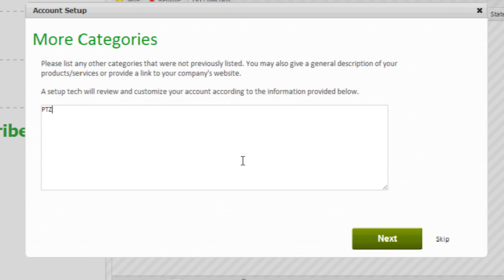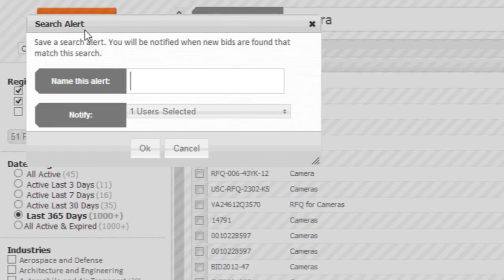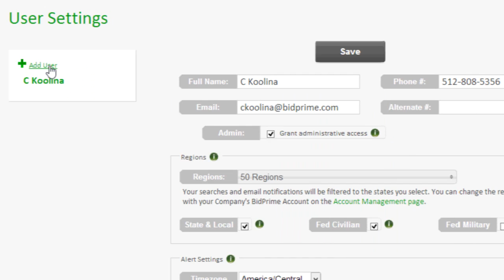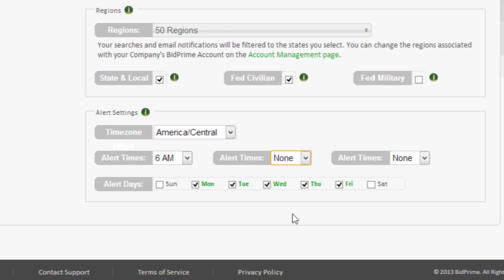BidPrime Government Bids Interface Preview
Get a look at how BidPrime works to get more government bids, in real-time. Also, preview some basic User Interface features for lead management.